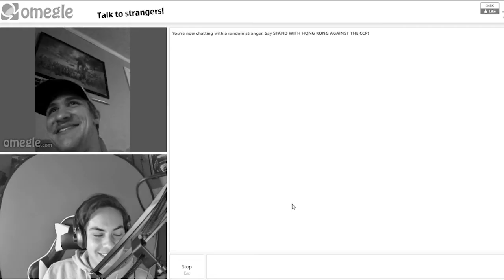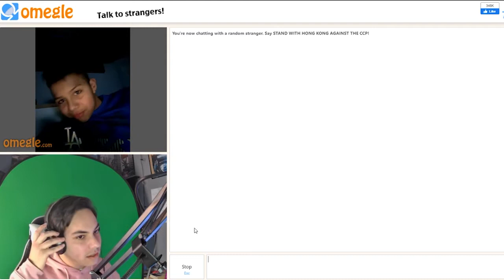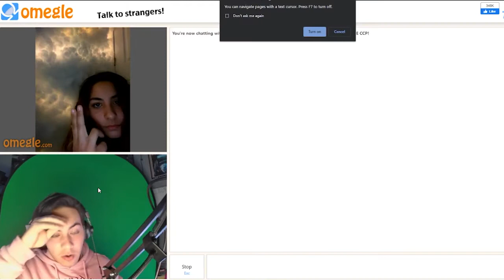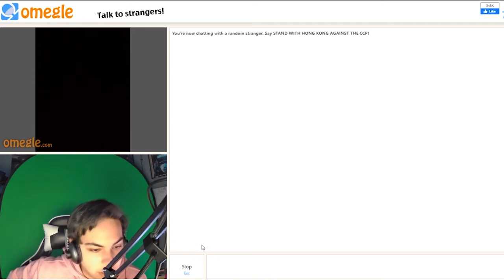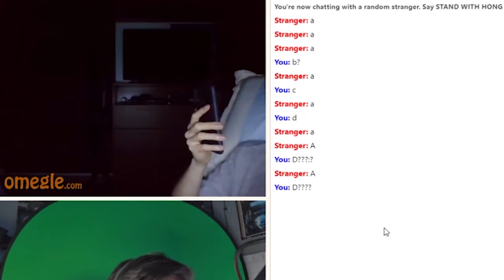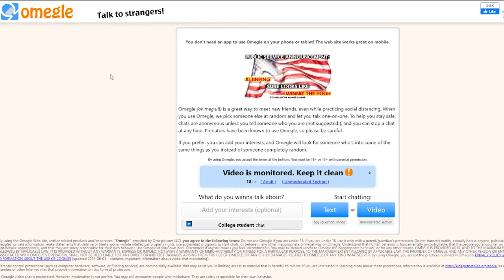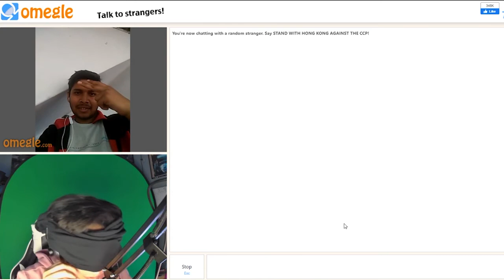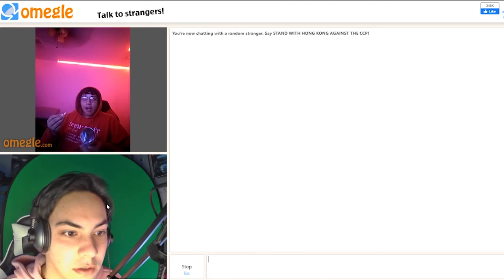OMEGLE BONUS: I dive into Journalisms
Clips that didn't make the initial cut of the Omegle video.